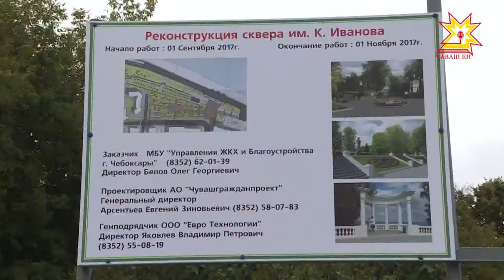Уникальные исторические находки обнаружились в сквере Константина Иванова в Чебоксарах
Строители начали реконструкцию сквера, не предупредив ученых историков, в результате часть культурного слоя была нарушена. После вмешательства специалистов по охране культурного наследия и археологов работы были приостановлены.